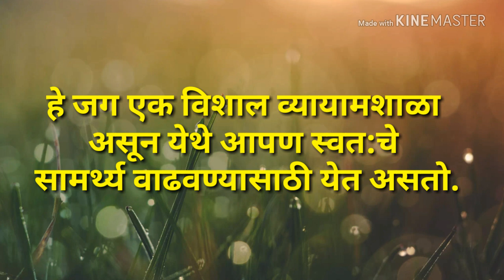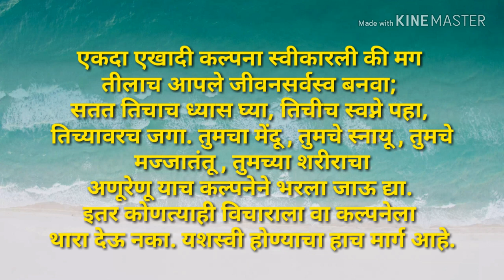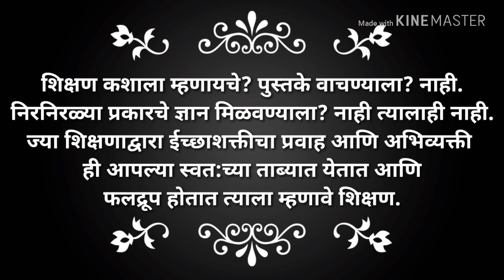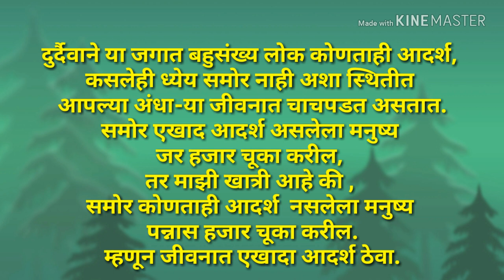Swami Vivekanand vichar | स्वामी विवेकानंद विचार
Vichar | thoughts
Swami Vivekanand Thought